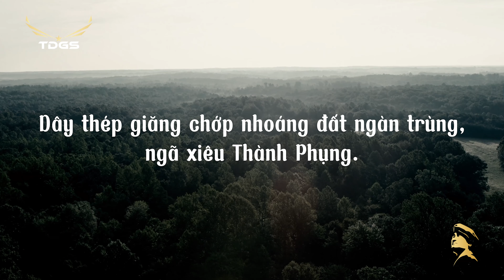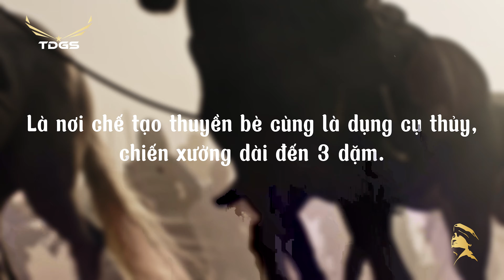Lược Sử QUÂN CẢNG SÀI GÒN | Tập 2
Theo sử sách, quân cảng Sài Gòn được thành lập đã lâu, phôi thai từ thời chúa Nguyễn tranh chấp với nhà Tây Sơn vào thế kỷ 18 cùng với đà Nam tiến của người Việt, rồi sau này được chính thức hóa khi Việt Nam tiếp xúc với nền văn minh  u Châu. Vì vậy, để có một tầm nhìn tương đối đầy đủ và chính xác về lược sử hình thành cái nôi của Hải Quân Việt Nam Cộng Hòa (HQ/VNCH) này, chúng ta nên biết qua về sự ra đời của vùng đất sẽ trở thành Hòn Ngọc Viễn Đông, cũng như những biến cố chính trị và quân sự liên quan tới sự can thiệp của người Pháp vào nội tình Việt Nam.